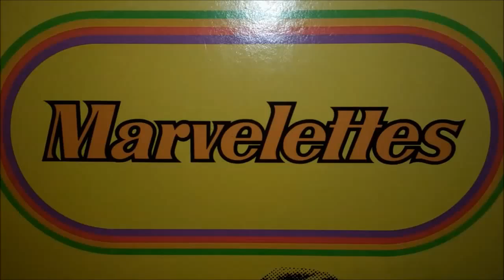The Marvelettes - Please Mr. Postman